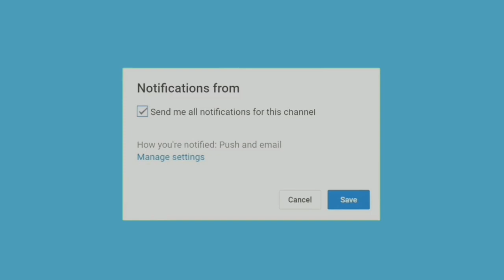VLOG #10 | YOUR LOVE | SPECIAL REQUEST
THIS SONG IS REQUESTED ONLY.

I.G | RECCA@BITE003

THANK FOR ALL SUPPORT.
GODBLESSED ALL AND HAVE A GREAT YEAR TO US. HAPPY NEW YEAR 2020